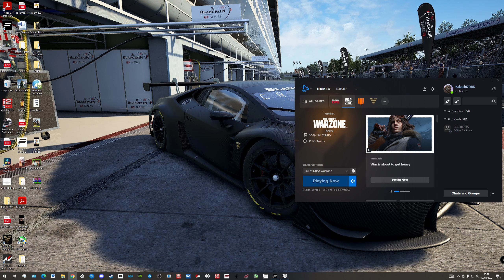REBIRTH TRIOS (randoms) - BOT LOBBY WERK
Would mean a lot and will help my channel. Lets build up those Subs! Thanks again guys. And please let me know of any improvements you would like to see in the future.

SIM Rig:
GT omega PRO with RS9 seat
Fanatec V3 pedals (with BrakePerformanceKit on brake and damper kit on throttle)
Thrustmaster TSPC racer with custom Lambo Huracan GT3 rim
Headset - Steel Series Arctic 7
Haptics - Buttkicker Gamer2 1x | Dayton shaker 2x |